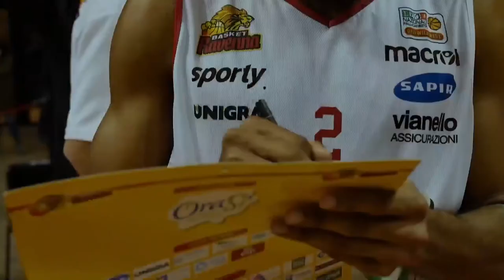OraSì Basket Ravenna vs Andrea Costa Imola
Riprese di Andrea Ferraiuolo, Pietro Mengozzi e Iman Benzyat, montaggio di Andrea Ferraiuolo e musica di Rhyo